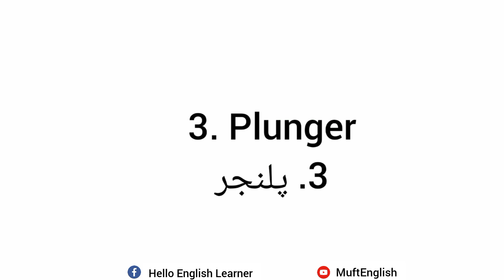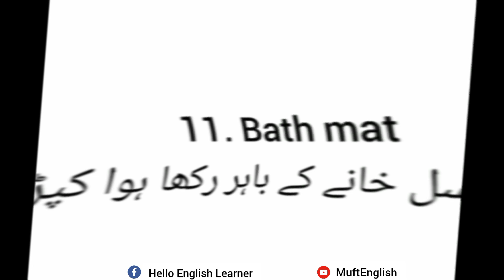Bathroom Vocabulary words In Urdu and English | MuftEnglish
کتابیں ڈاؤنلوڈ کرنے کا مسئلہ ہوا حل۔ ان 3 آسان سٹیپس کو فالو کریں اور سبھی کتابیں آپکے موبائل میں ہونگی۔۔۔
ہماری سبھی کتابوں کے لنکس دئیے گئے ہیں
سپوکن انگلش کی یہ بہترین کتاب ابھی اس لنک پہ کلک کرکے حاصل کریں

[12:46 AM, 1/2/2024] Instructor_Of_English: روزہ انگلش سپیکنگ کورس سے گھر بیٹھے مفت خود سے انگلش سیکھیں مکمل کتاب 👇
[12:46 AM, 1/2/2024] Instructor_Of_English: روزہ انگلش سپیکنگ کورس سے گھر بیٹھے مفت خود سے انگلش سیکھیں مکمل کتاب 👇
[12:46 AM, 1/2/2024] Instructor_Of_English: انگلش کورس کی بہترین کتابیں ابھی اس لنک سے حاصل کریں:
[12:46 AM, 1/2/2024] Instructor_Of_English: روزہ انگلش سپیکنگ کورس سے گھر بیٹھے مفت خود سے انگلش سیکھیں مکمل کتاب 👇
[12:46 AM, 1/2/2024] Instructor_Of_English: کتابیں ڈاؤنلوڈ کرنے کا مسئلہ ہوا حل۔ ان 3 آسان سٹیپس کو فالو کریں اور سبھی کتابیں آپکے موبائل میں ہونگی۔۔۔
[12:46 AM, 1/2/2024] Instructor_Of_English: 100 روزہ انگلش سپیکنگ کورس سے گھر بیٹھے مفت خود سے انگلش سیکھیں مکمل کتاب 👇
[12:47 AM, 1/2/2024] Instructor_Of_English: گھر پر انگلش بولیں ان فقرات کی مدد سے مکمل سبق لنک سے حاصل کریں ⏬

ایڈوانٹس انگلش سیکھنے کے لیے ہمارا واٹس ایپ گروپ جوائن کریں ⏬
[12/23, 7:32 AM] Instructor_Of_English: 💕💕💕💕💕💕💕💕